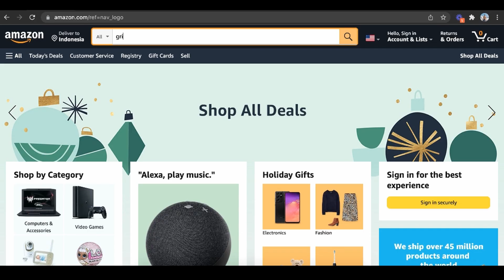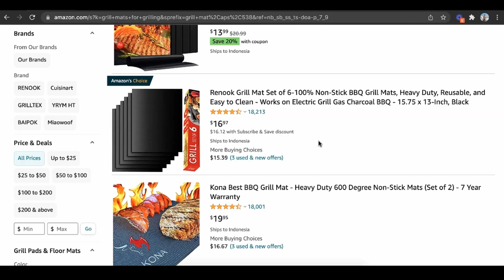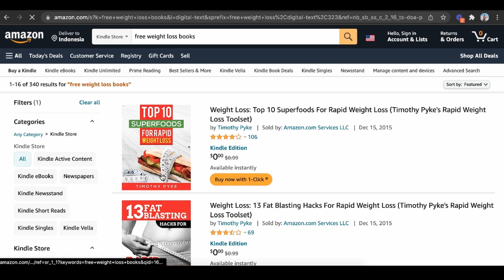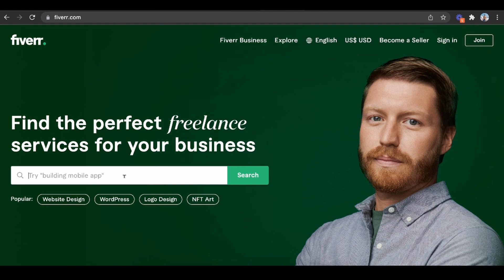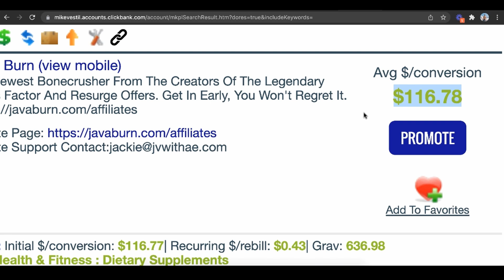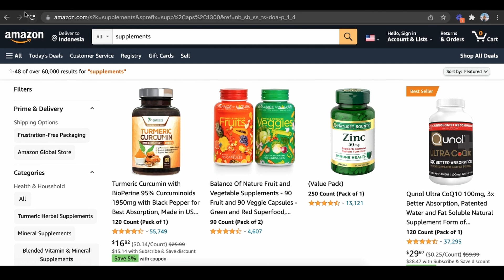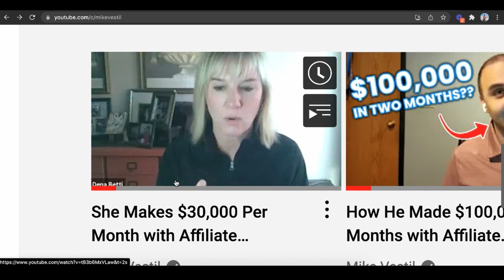How To Start An Amazon Business & Make Money From Day 1 (Step by Step)